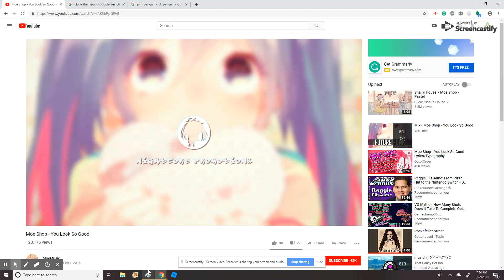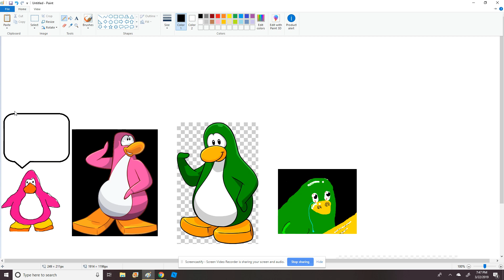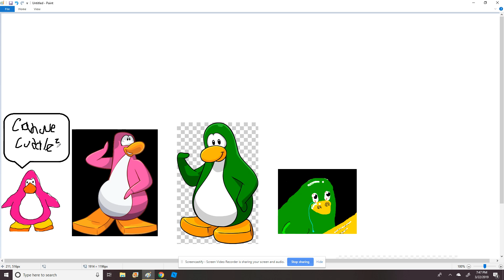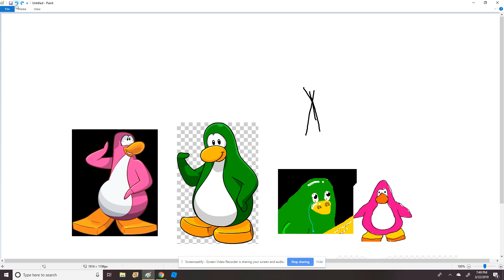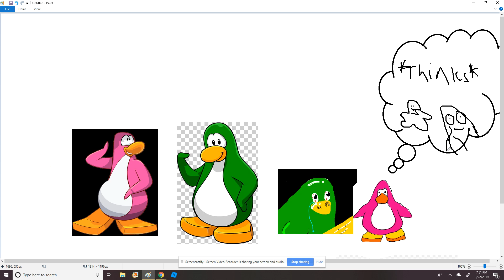When Our Siblings Met